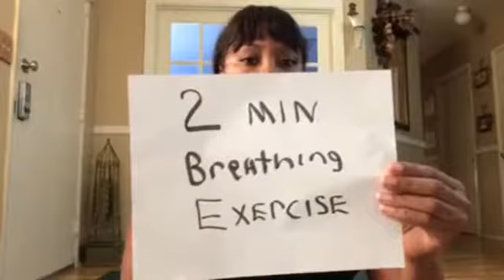Forgive and Grow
This LIVE video recording discusses 3 Reasons to Forgive...and much more.

A LIVE broadcast called "Transform your life in 15 minutes"

How?
By doing these 5- minute daily exercises:
Mind - reading something positive, uplifting & informative
Body - daily exercise
Soul - meditation

This month we are doing the following:
Mind - Open Your G.I.F.T.S by Kim Coles
Body - Yoga
Soul - Meditation for better focus

When?
This is filmed LIVE 6 am PST Mondays - Saturdays

Where?